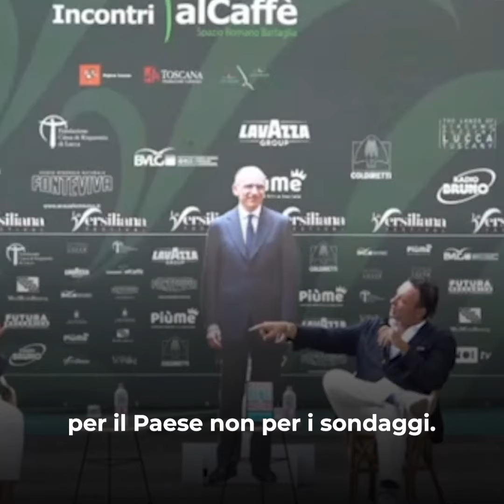Renzi: Il Terzo Polo è un'Italia che c'è già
Per evitare un governo di destra ci sono due alternative: la prima è seguire Letta, che dice di voler aumentare le tasse e invece aumenta i voti della Meloni, oppure votare un'area di centro vera, riformista, che prenda i voti dei moderati che non vogliono votare fiamma, e i progressisti che non vogliono votare questo Pd.